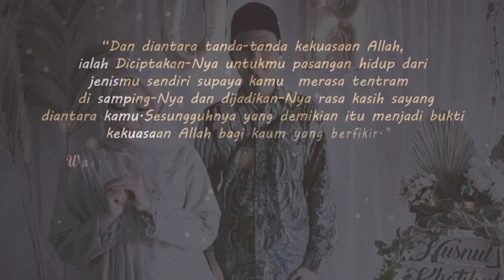Bikin Surat Undangan Online Di Cup Cut gampang gaes